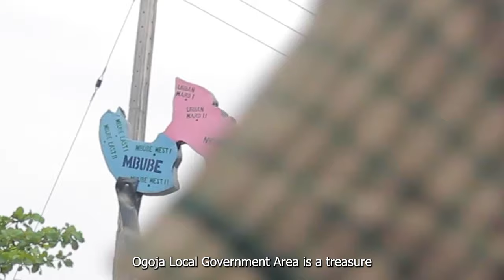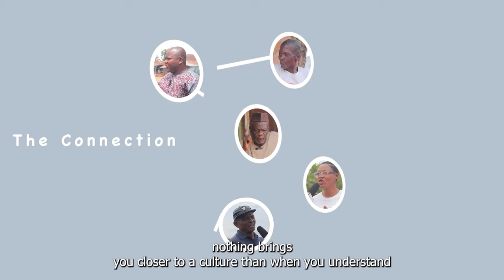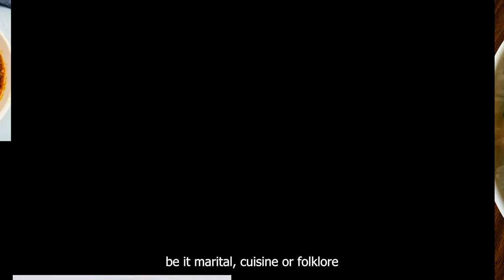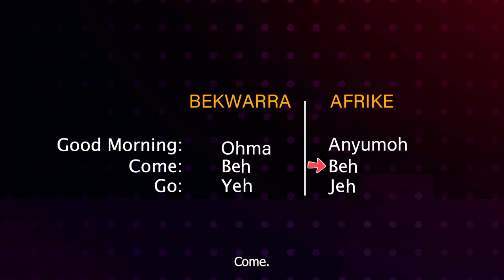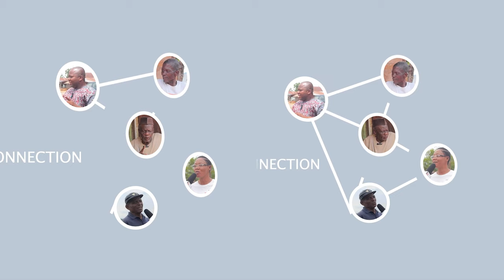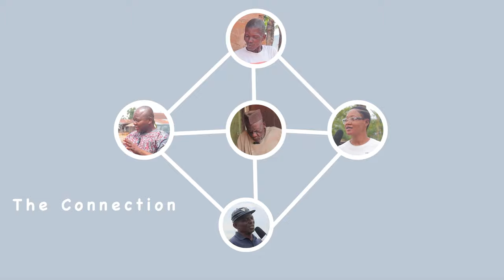The Bantus of Nigeria: A Melting Pot of Languages (EP2)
"The Connection"

Episode 2

As we continue with episode 2 of "The Connection", Cross River State, Nigeria's Bantus, it was here that the Bantus started their migration all across central, east, and southern Africa over a millennia ago.

Their migratory starting point was here in Nigeria, stretching across Cross River, Akwa Ibom, and Benue states. Nigeria has over 350 languages spoken by people living within proximity. How these languages diverge as proximity deepens tells a thousand stories and sheds light on the people's history like nothing else.

Follow us as we present some interesting insights about Cross River State in episode 2 of "The Connection".